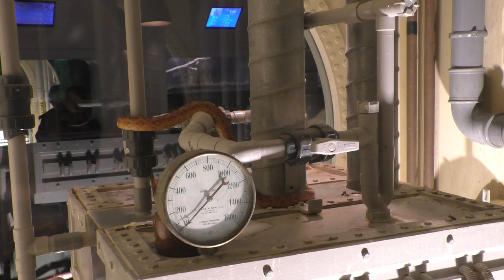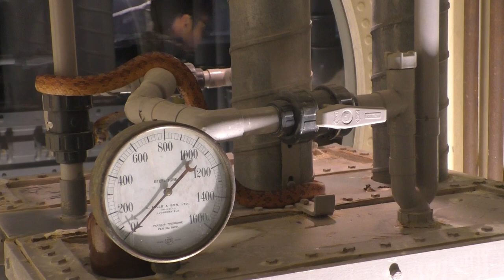Pairi Daiza, voorjaar 2024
Dit voorjaar namen we ook weer een kijkje bij Pairi Daiza, meer bepaald in April. Wandelen jullie mee met onze wereldreis?